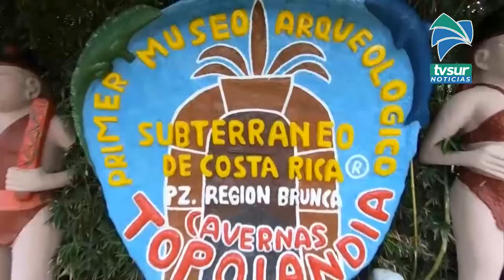Este fin de semana largo Quédese en Pérez